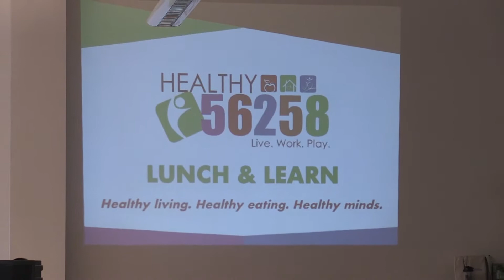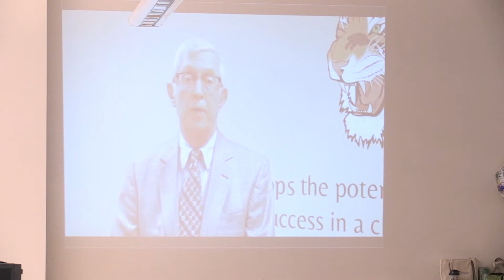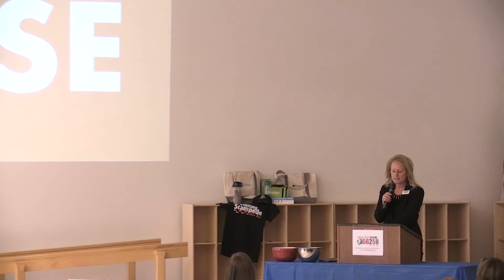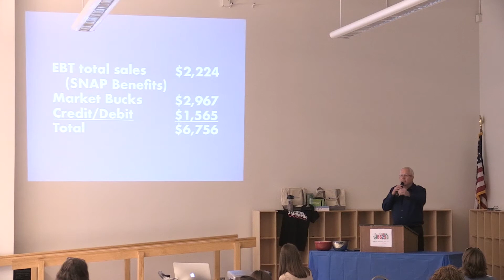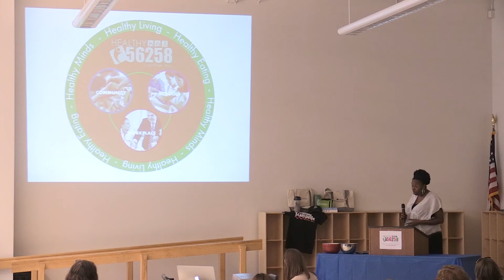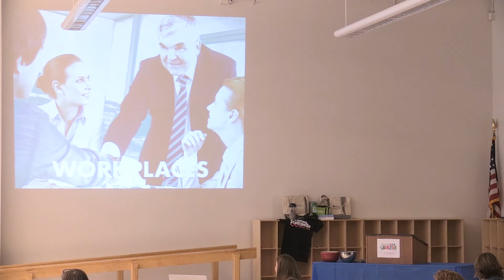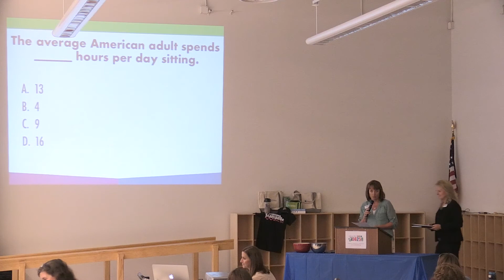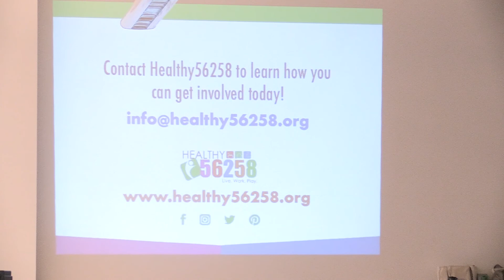05.11.2017 Healthy56258 Lunch & Learn Event